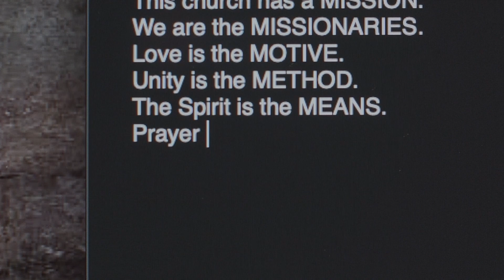The Miracle | Ephesians | Week 6